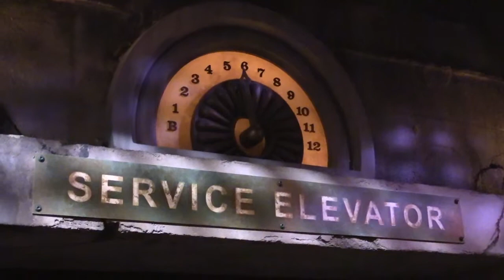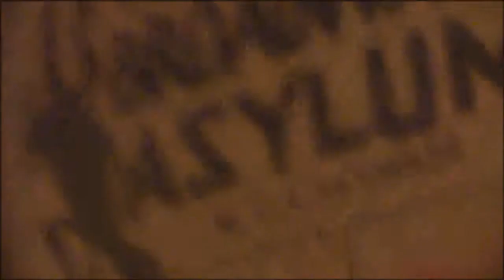Disney's Tower of Terror - Short Version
More editing practice from the original park's Hollywood Hotel.